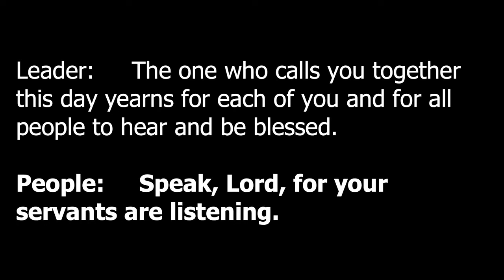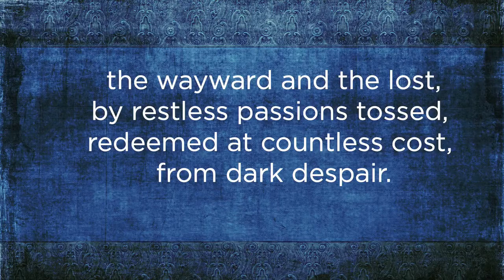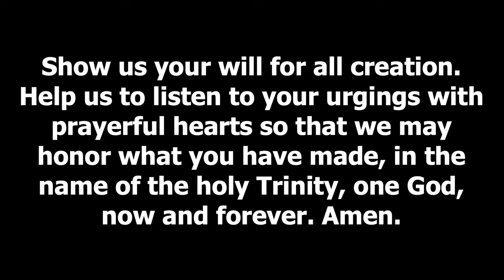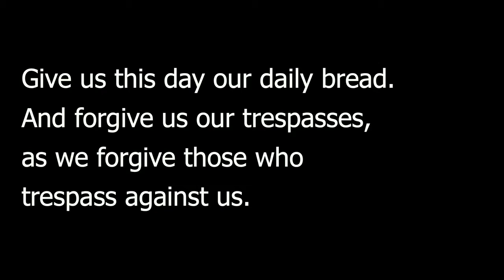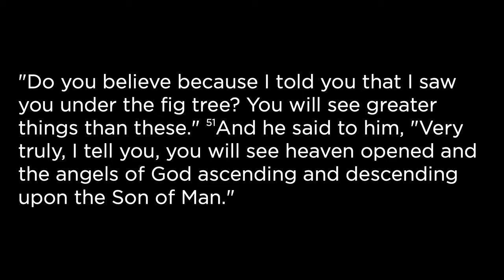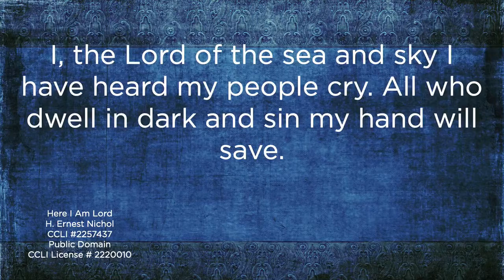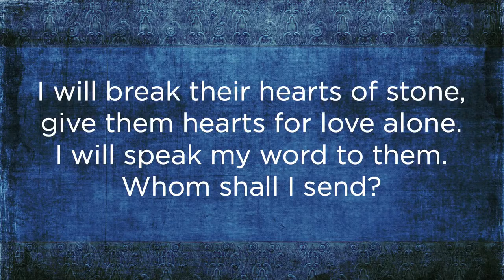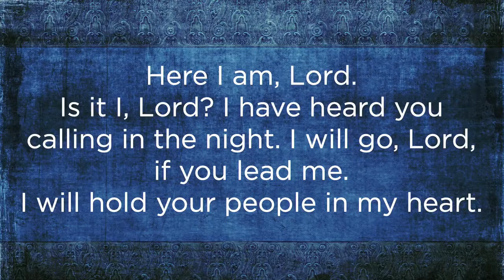It’s God Calling – It’s for You – Traditional WorshipTraditional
Traditional worship for St. Mark's UMC in Carmel, IN